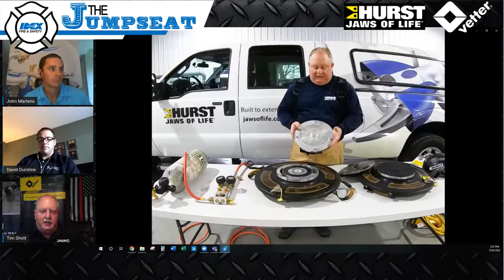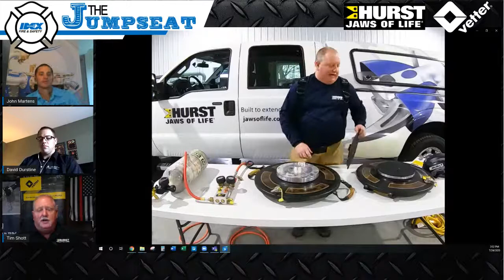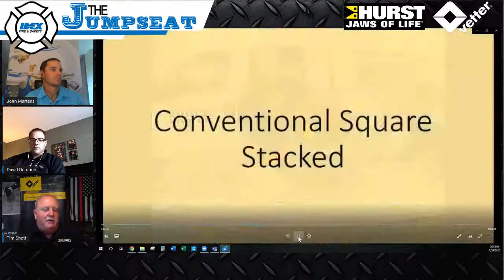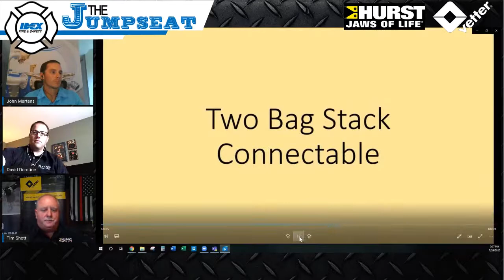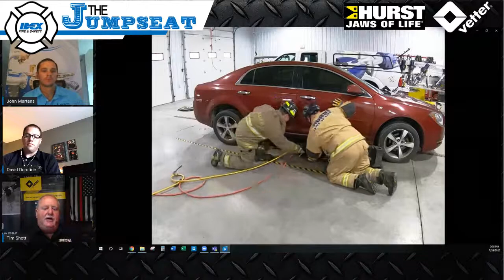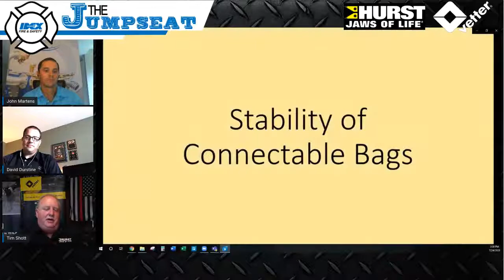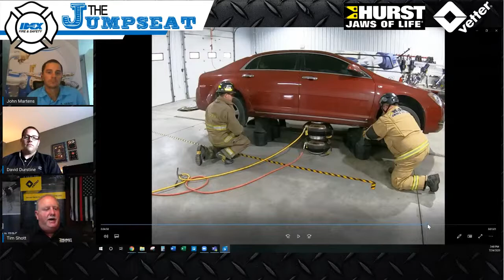The Jumpseat-Episode 14: Pneumatics - Using them to your advantage!